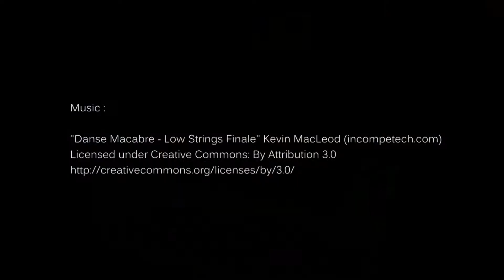Chrono 10 : Boken Sword 5 Backer Edition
Unboxing in 10 seconds

Les chevaliers de Baphomet : La malédiction du serpent
Broken Sword 5: The Serpent's Curse